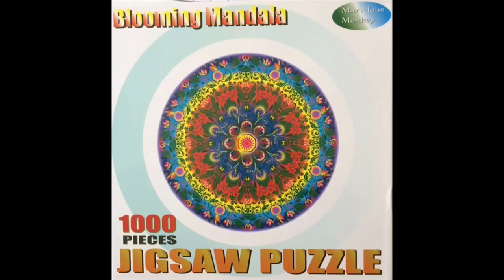Puzzle Marvelous Monkey Blooming Mándala 1000 pieces